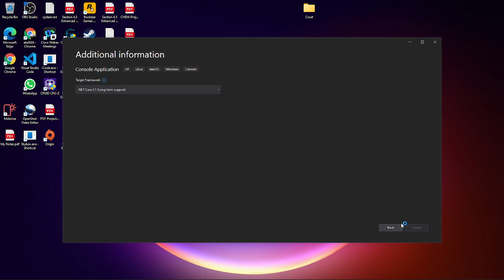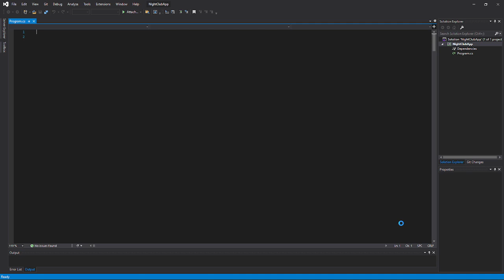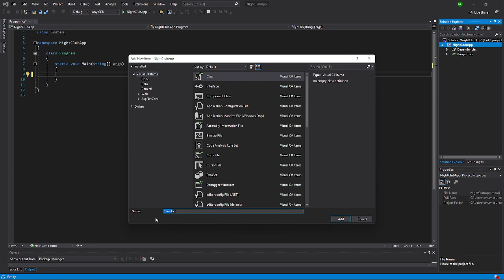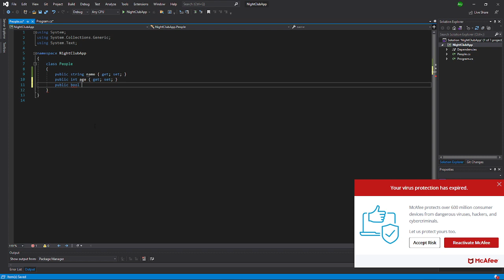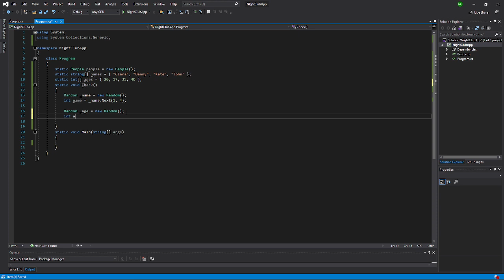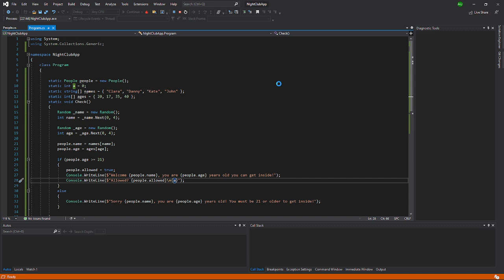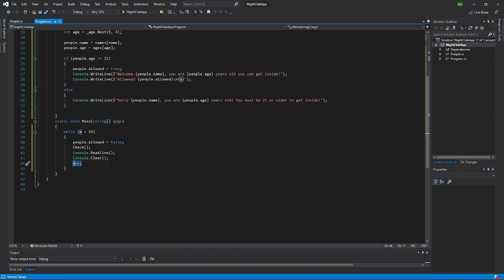C# Learning Lists and Get Set - Night Club Application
Hi everyone, welcome back ion this video we are learning to get set and lists in C# programming language.